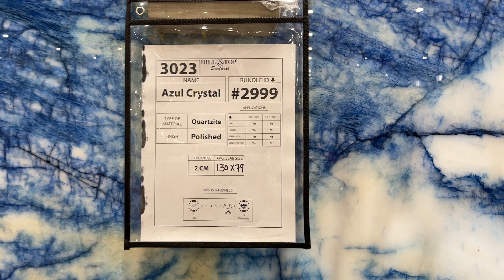2 cm Azul Crystal Quartzite Polished BL 2999 - 3023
Azul Crystal Quartzite on polished finish. For indoor and outdoor applications, for home renovations or new home projects. This natural stone's strength and resistance to heat, scratches, and stains make it ideal for high-traffic areas such as kitchen countertops and bathroom vanities.